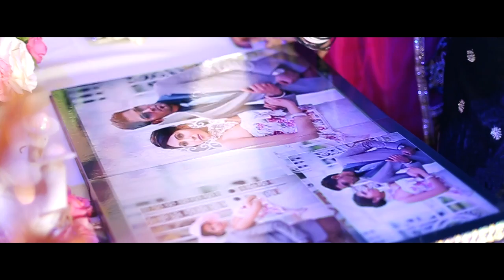Ram & Usha Singapore ROM Video Trailer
Amore Production Wedding Video Cinematography
Singapore & Malaysia Wedding Cinematic Videography